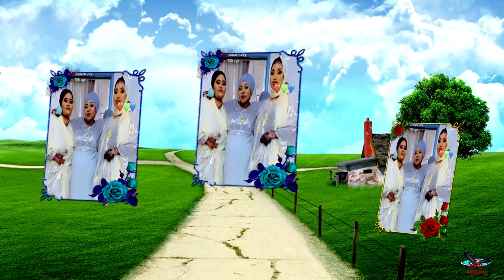abdi studio /aliya wedding part 1